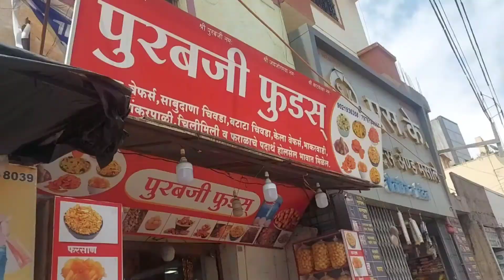एकादशी निमित्त हार्दिक शुभेच्छा 🙏🙏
Mr_sahilrandhave